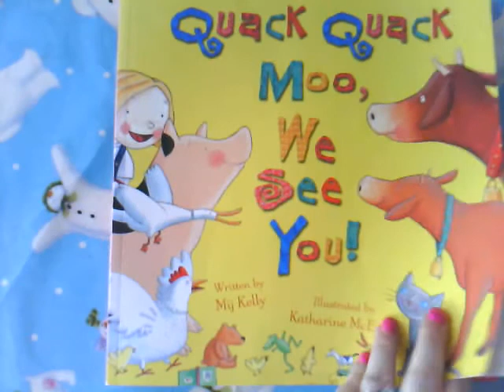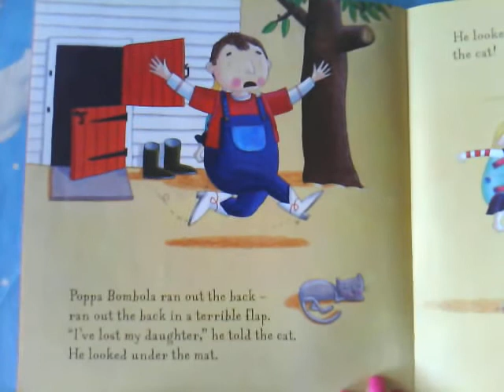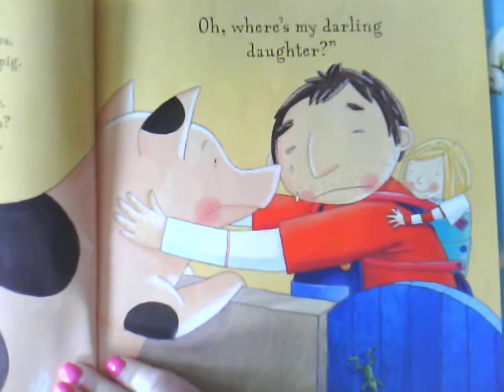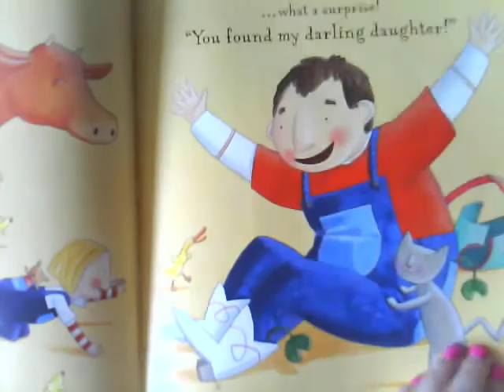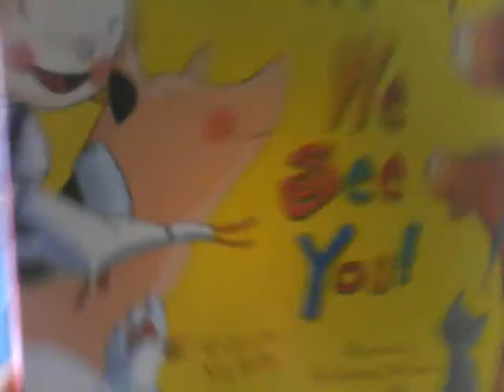Quack Quack Moo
Another lovely story for our TRPA Reception class.